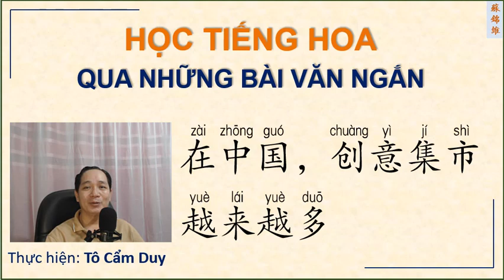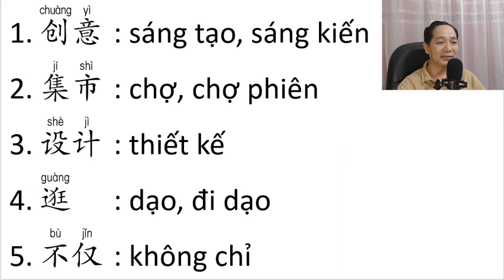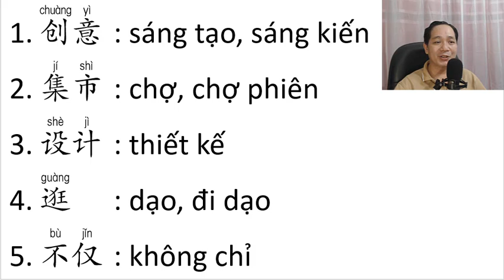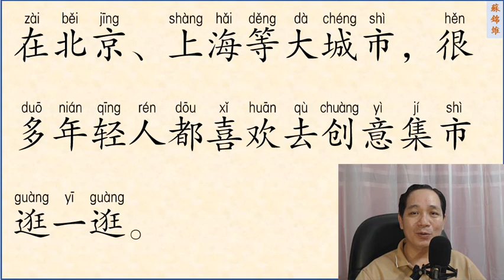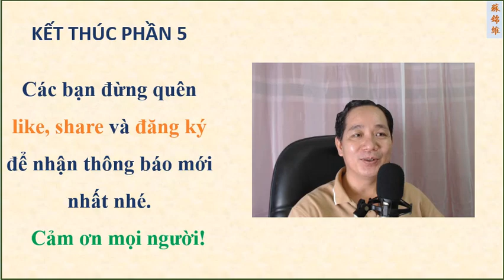ĐỌC BÀI VĂN NGẮN PHẦN 05 NÂNG CAO